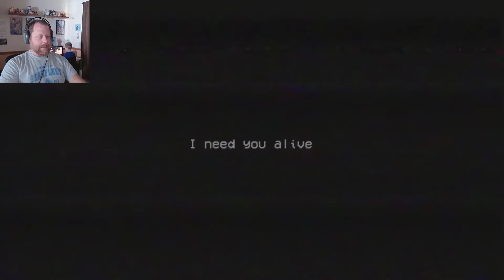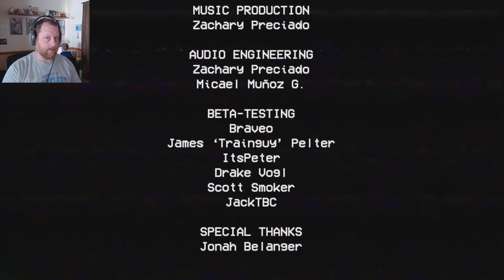Let's Play Poppy Playtime Part 2 - Grover is PISSED!